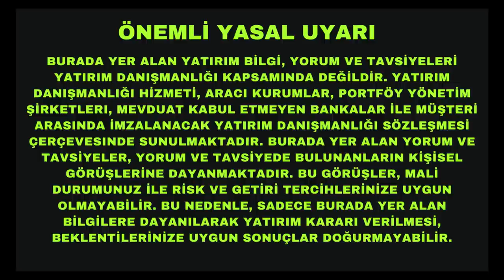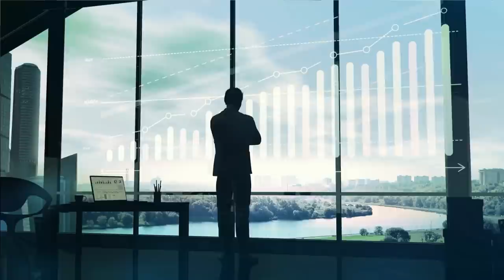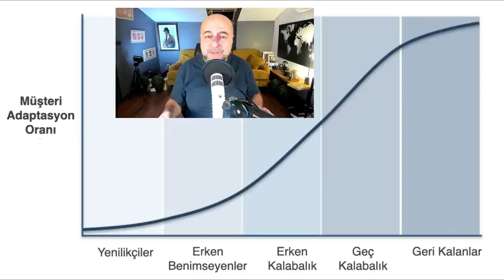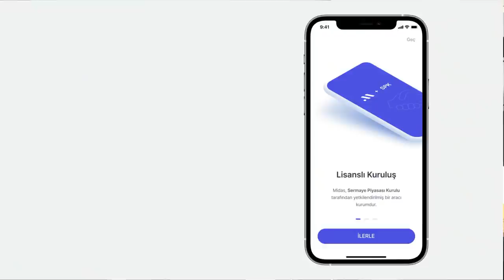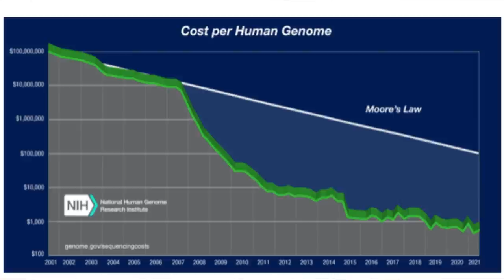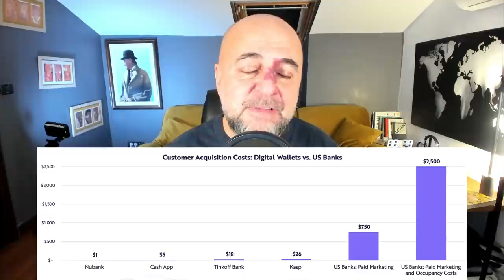Yatırımcılarını Zengin Edecek 7 Teknoloji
Kendimin de yatırımcısı olduğum 7 teknolojinin gelecekte çok büyüyeceğine inanıyorum. Bu bölümde bu 7 teknolojiyi nasıl seçtiğimi ve nasıl yatırım yaptığımı anlatıyorum. Aralarında Uzay, Yapay Zeka ve Gen Editasyonu gibi çok ilginç teknolojilerinde olduğu bu yatırım alanlarının ilginizi çekeceğine inanıyorum.